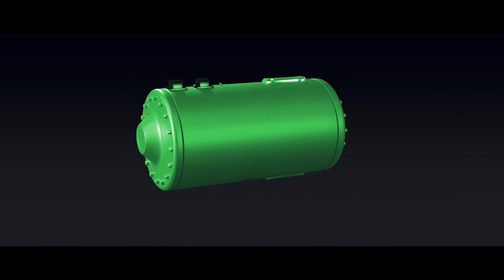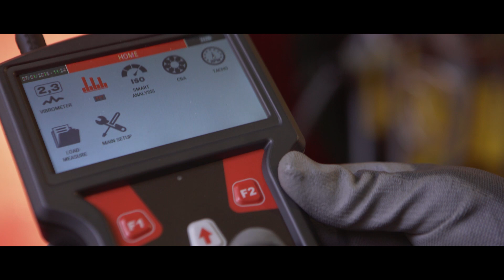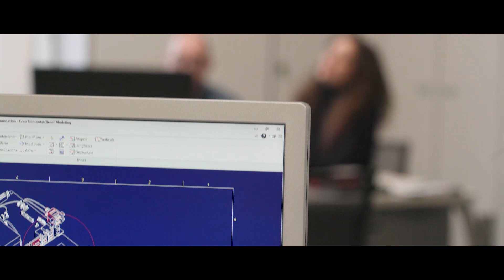CEMB - Video Corporate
CEMB - Balancing and vibration analysis since 1946